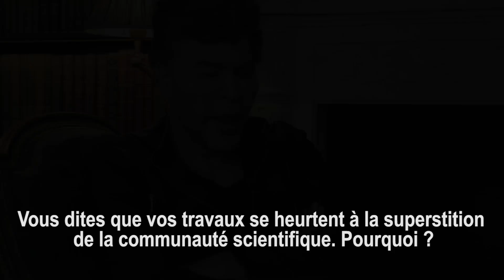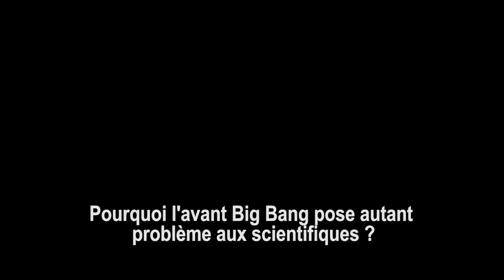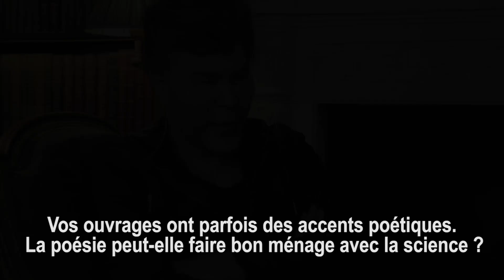Les frères Bogdanov et l'avant-Big Bang - NEXUS n° 102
Douze ans après avoir secoué la communauté scientifique par leurs travaux révolutionnaires, les frères Bogdanov persistent et signent : pour eux, avant le Big Bang était l’Esprit. Dans cette interview accordée au magazine Nexus, les jumeaux expliquent leur combat et leurs découvertes. Pourquoi leurs travaux se heurtent à la superstition de la communauté scientifique ? Qu’est-ce qui est subversif dans leur théorie ? Pourquoi l'avant-Big Bang pose autant problème ? En répondant avec clarté à ces questions, les frères Bogdanov continuent de faire des étincelles, et avec poésie !

Interview réalisée par Marc D'Angelo (Paris, 17 novembre 2015)
Images et montage : Marc Daoud